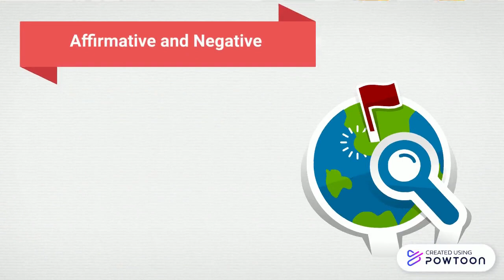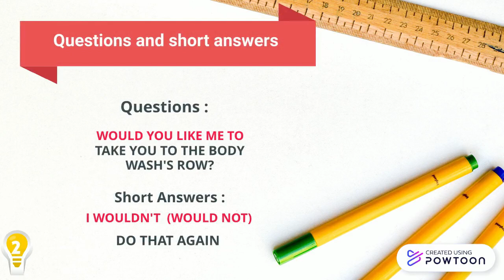WOULD LIKE TO CONVERSATION